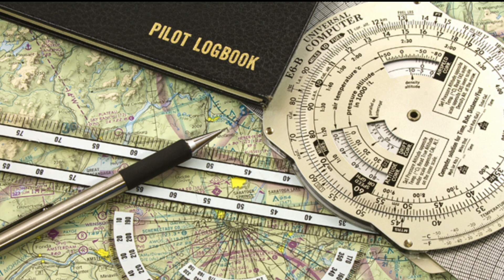Alternative Take-Off Procedures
Explaining the Alternative Take-Off Procedures for Helicopters